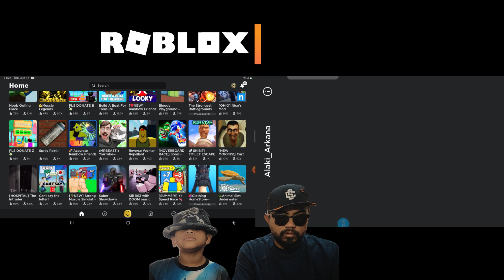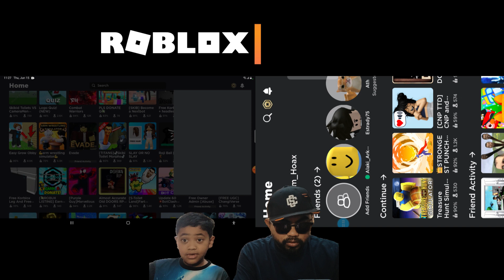Play Roblox - Strongest Punch Simulator - Pro vs Newbie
Jago banget Alaki, pro playere sih,,, Ah... kalah mulu dah.